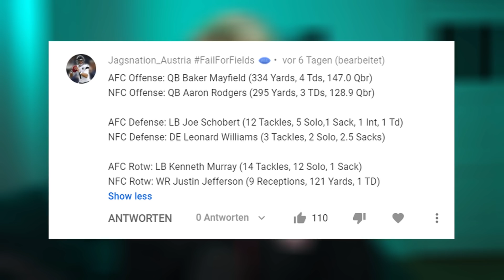NEUER NUMMER 1 SEED IN AFC UND NFC! | Spieltagsrückblick Woche 14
Kanalinfo / Channelinfo

JD | NGG